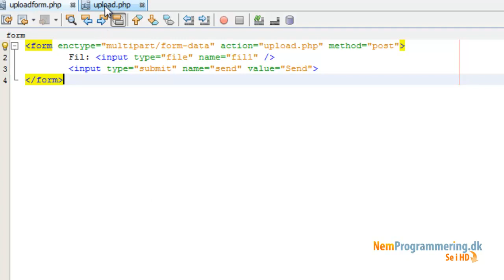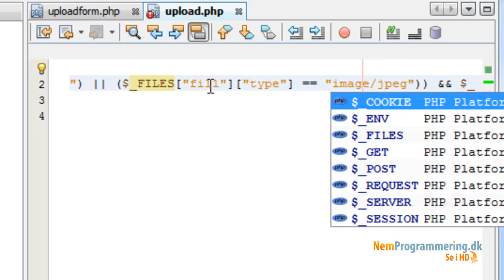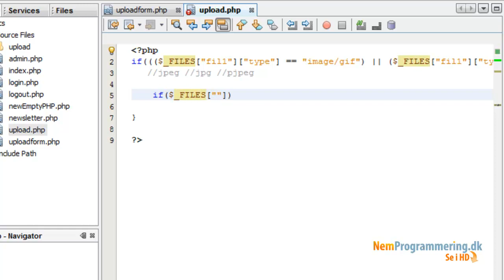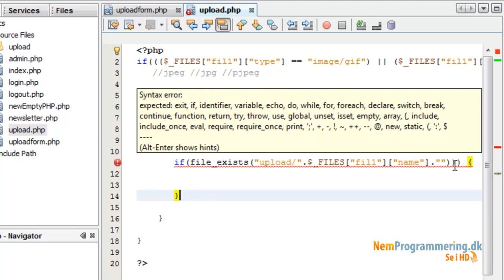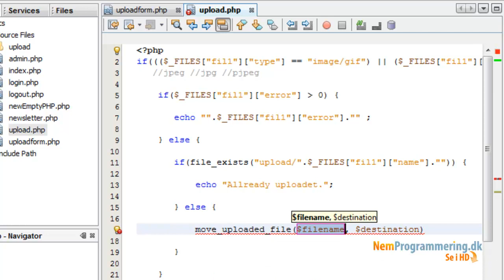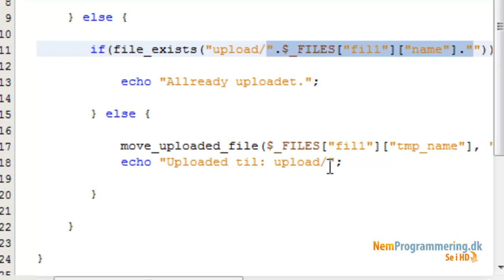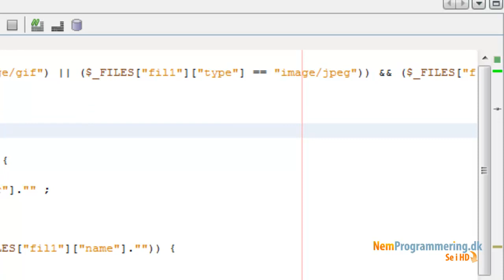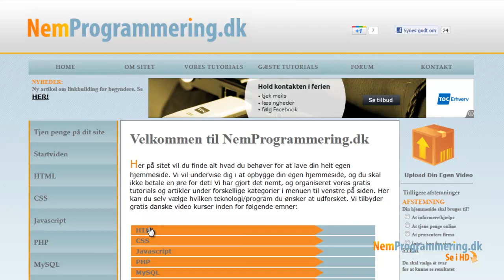PHP kursus / tutorials for begyndere #20 Upload af filer med PHP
Denne video af en af mange videoer i vores PHP serie. Se flere videoer og få hjælp på